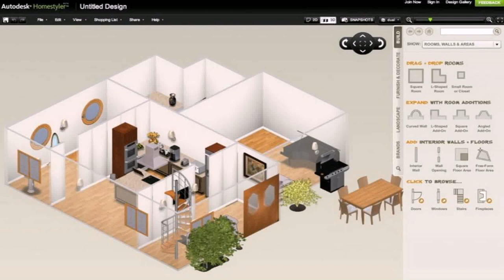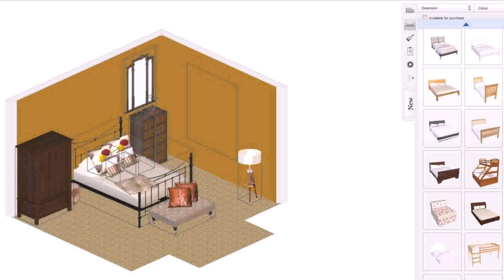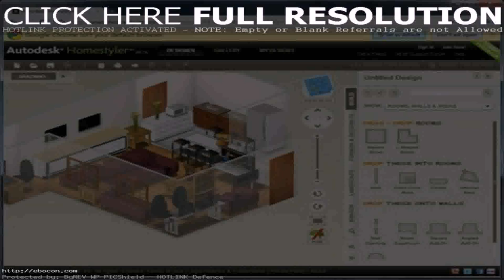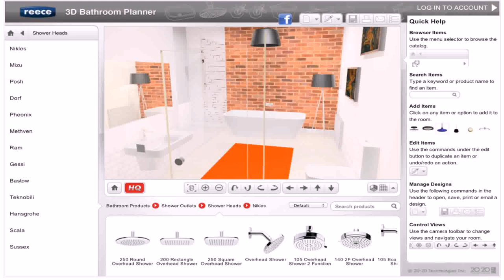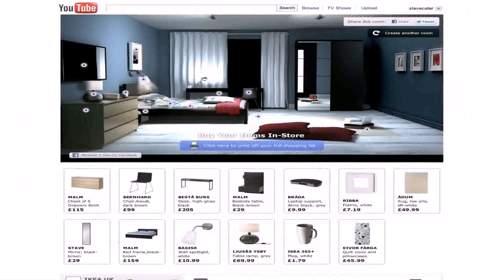Design Your Own House Online Free (see description) (see description)